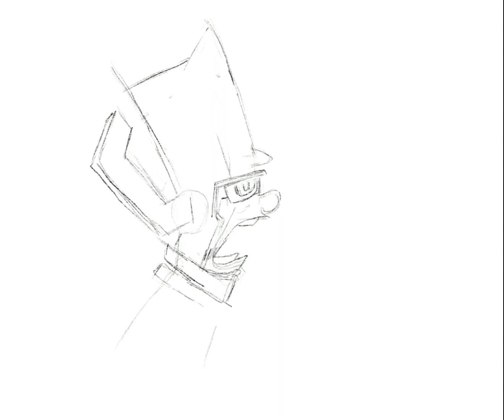Drawing Marvel’s Galactus in the style of Skottie Young in Procreate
Here is a drawing I made of Galactus while following along with a Marvel Live Stream feat. Skottie Young on their YouTube Channel!